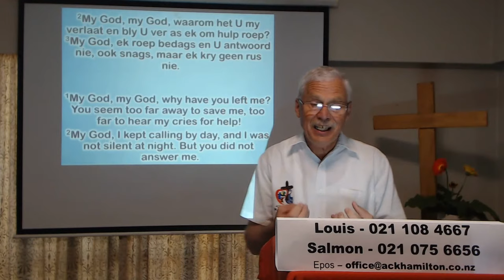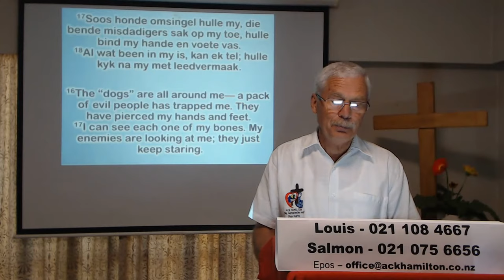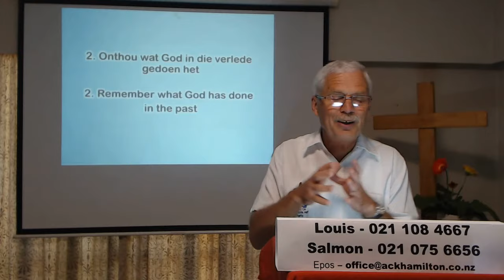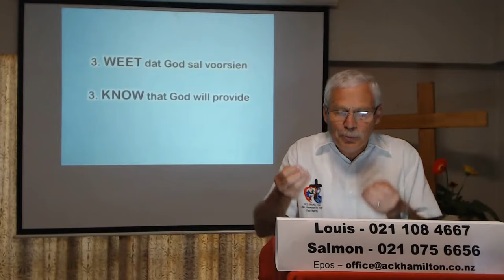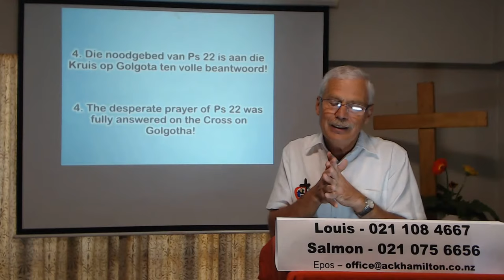Psalm 22. Woorde wat eensaamheid en isolasie deurbreek!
Ons bevind onsself in 'n tyd van isolasie wat lei tot eensaamheid.
Ds. Johan Hendricks lewer 'n boodskap uit  oor hoe ons HOOP kan hê in hierdie tyd.

Erediens 29 Maart 2020